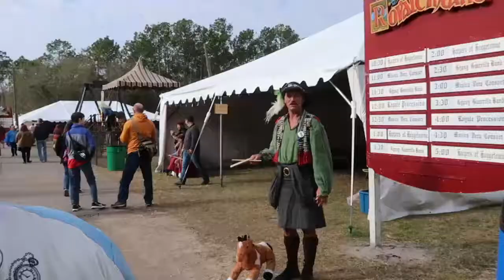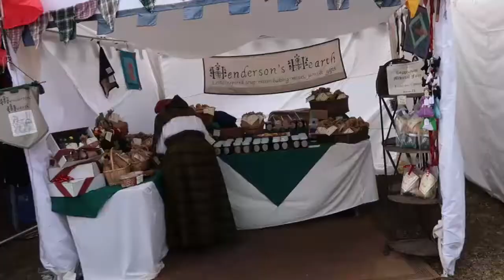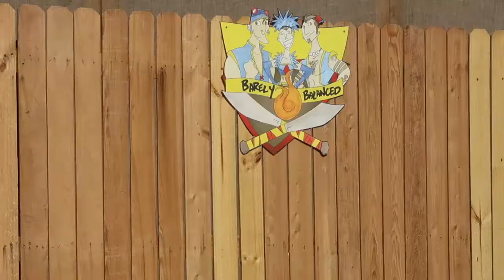Hoggetowne Medieval Faire Gainsville Florida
We visited the Renaissance Faire in Gainsville, Florida. We had a blast and there was a ton of vendors to see. We watched Barley Balanced Acrobatic show along with the singer Arne Parrot. Both shows are going to be posted in full soon. Please enjoy.

My name is Benson Calure , I have a wonderful wife, Christin and two great kids, Jordon and Allieanna, and these are our adventures. I started Vlogging as a way to let people know about my Gastric Bypass Surgery and to keep up with how I am doing through that. We are big nerds and geeks, we love everything from Disney to World of Warcraft. We have a board game collection that fills a closet and RPG books galore. We hope you enjoy hanging out with us.